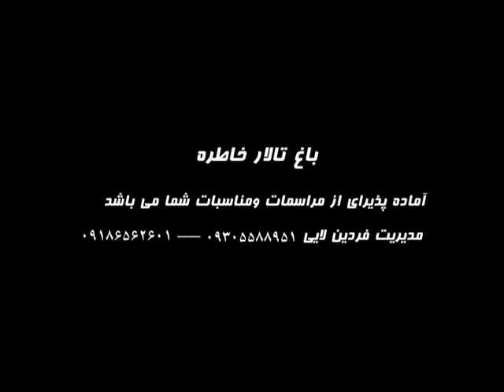Saywan Gagli 2016 Gorani Zor Xosh Halparki Mariwan bashi 6 سيوان گاگلى گورانى زور خوش هلپركه مريوان